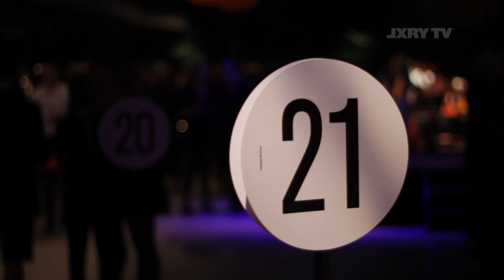LXRY TV Orange Babies Kromhouthal 15-jarig bestaan